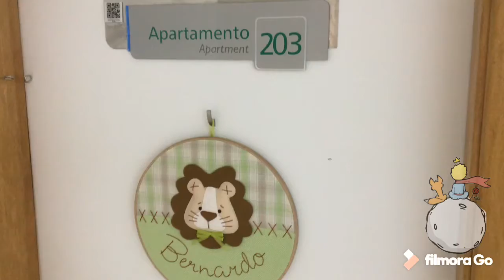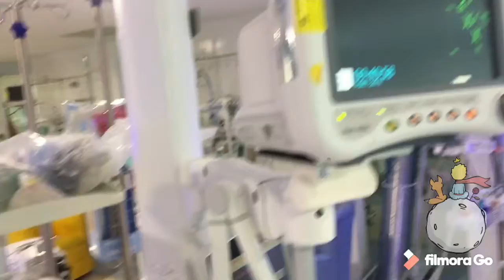Desenvolvimento de Bernardo no seu primeiro ano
Bernardo primeiro aniversário